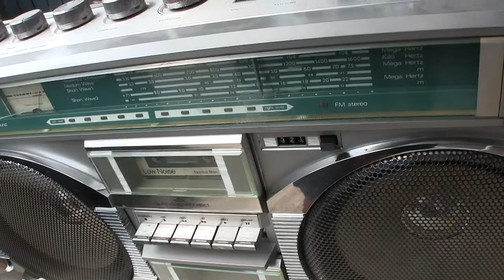Conion CRC-H84FC Checkout HD video before cleaning